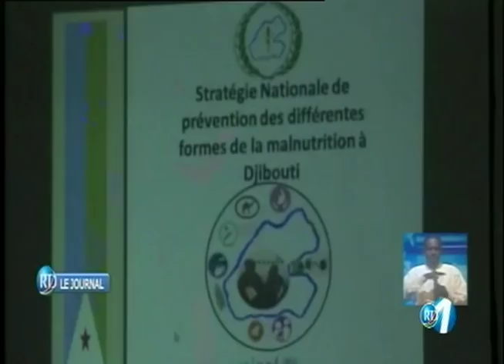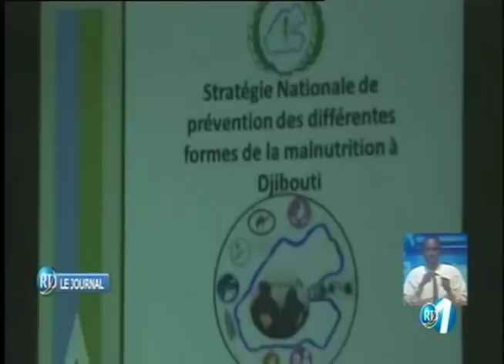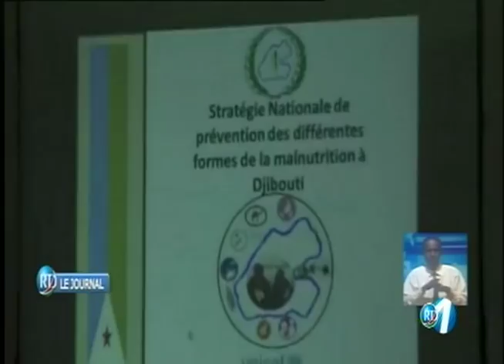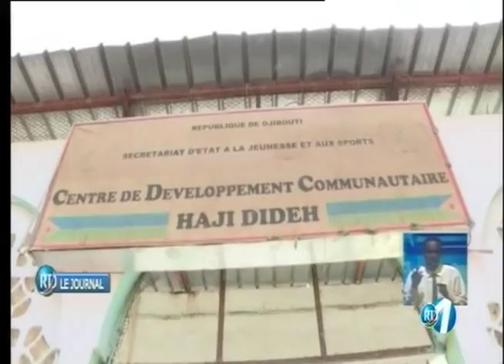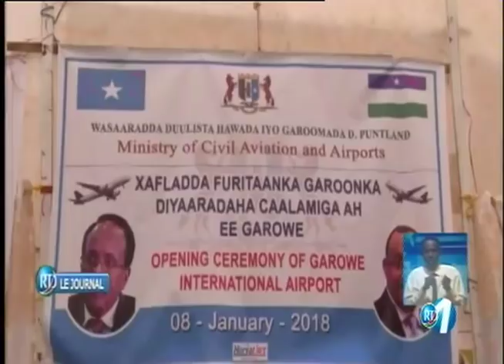Télé Djibouti Chaine Youtube : JT Francais du 09/01/2018